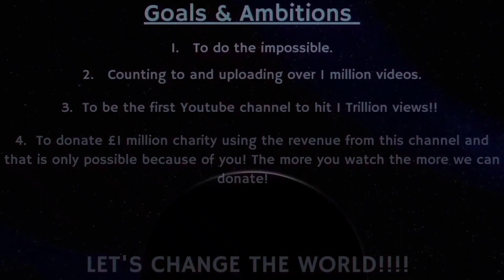Counting to ONE MILLION!!, This is Number 85,680